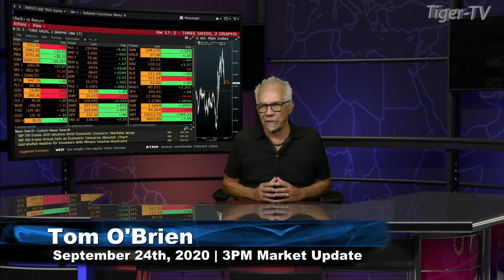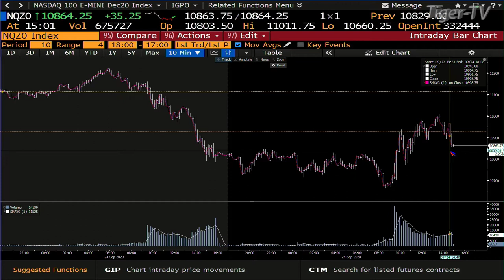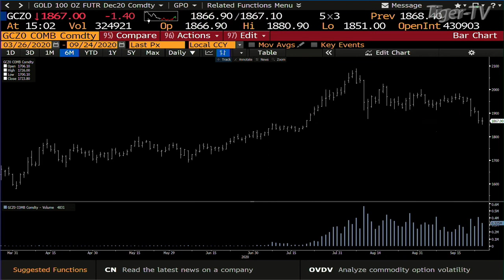September 24th, 3PM Market Update on TFNN - 2020